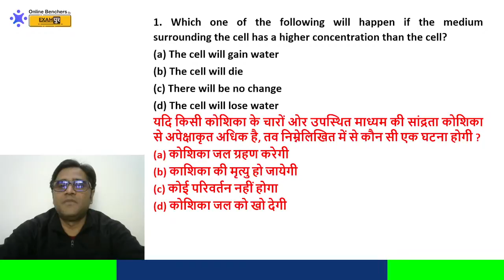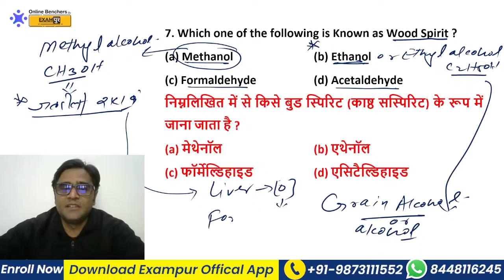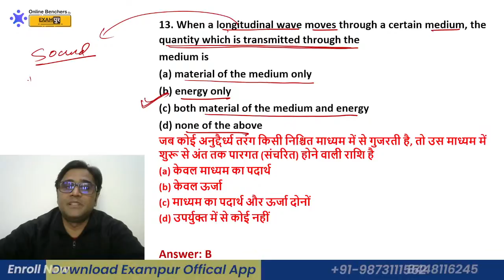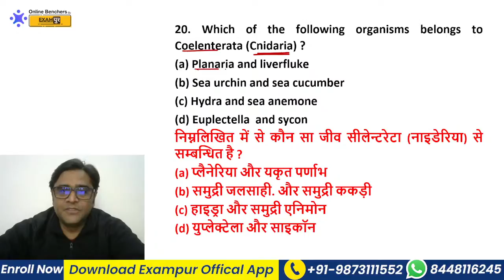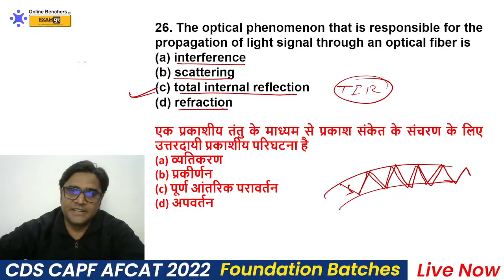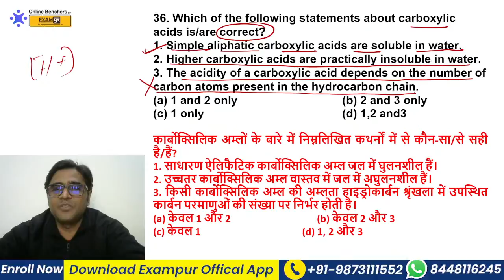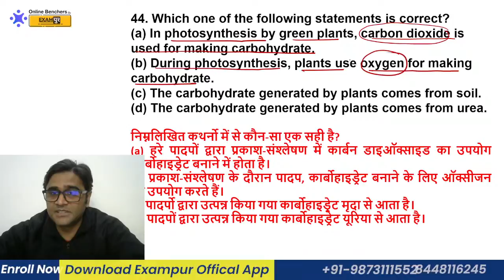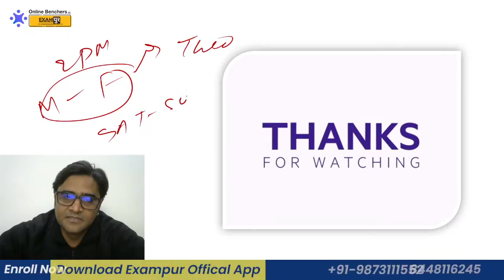Top 50 Questions of Science || Science Preparation || CDS CAPF 2022 || Zubair Sir || Online Benchers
📲FOLLOW US ON :
▶𝗜𝗻𝘀𝘁𝗮𝗴𝗿𝗮𝗺 Top 50 Questions of Science || Science Preparation || CDS CAPF 2022 || Zubair Sir || Online Benchers @Online Benchers Defence by Examपुर

Expedition CAPF 2022: A Complete Foundation Course for Paper 1 & 2 (Bilingual)